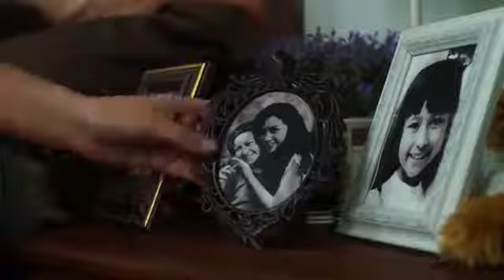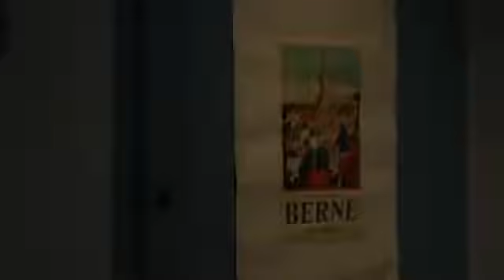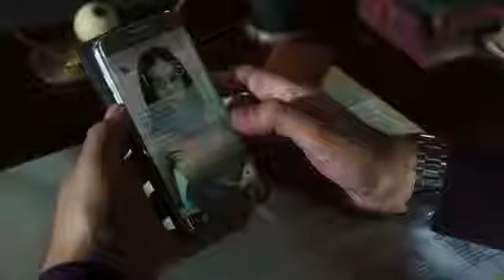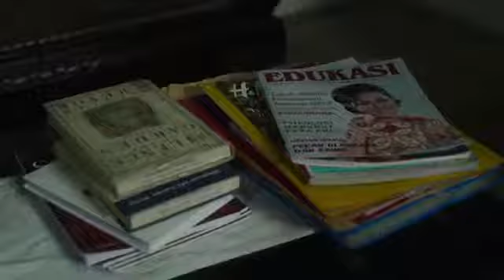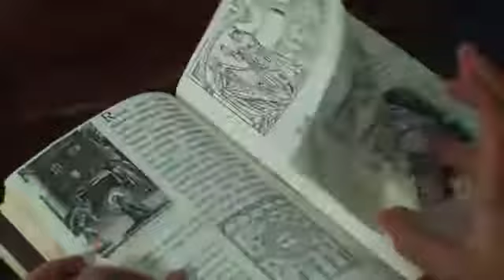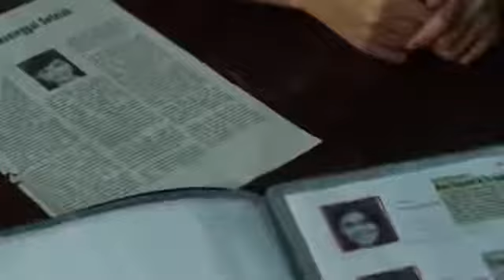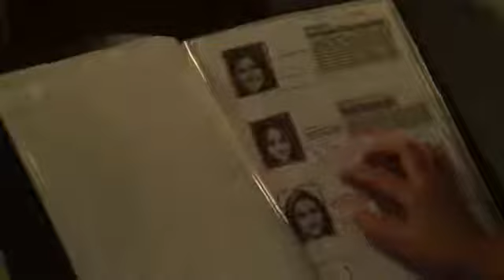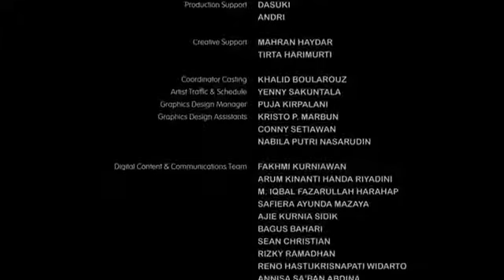FILM HOROR TERSERAM TERBARU 2021 {BISIKAN SETAN}